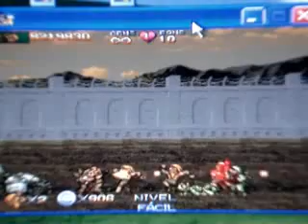Metal Slug 1.5 X (Final mission)